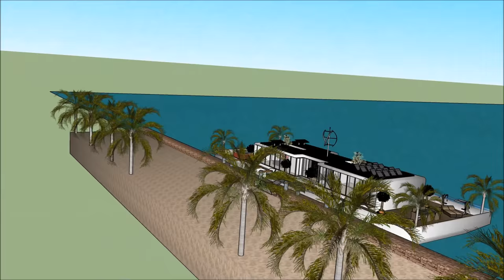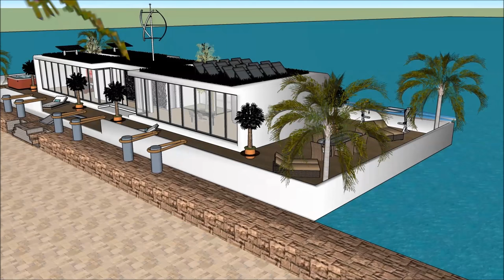Impresionante casa flotante de varios niveles en España México Amsterdam flota en el canal de Thames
El Impresionante casa flotante de varios niveles en España México Amsterdam flota en el canal de Thames está hecho para mantener la calidad de vida:

El Impresionante casa flotante de varios niveles en España México Amsterdam flota en el canal de Thames incluye un Diseño de Barcaza Extravagante listo para que el usuario extravagante alquile la barcaza de la Casa flotante

Impresionante casa flotante de varios niveles en España México Amsterdam flota en el canal de Thames tiene tres planes de nivel con sótano debajo, que consiste en todas las instalaciones necesarias para el arrendatario. The Houseboat Barge tiene un diseño contemporáneo moderno único con características arquitectónicas únicas. Tiene su propia sala de estar con una hermosa vista de la bahía.